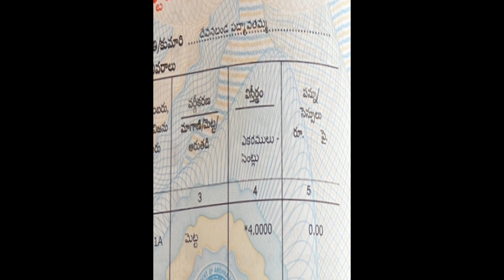||7 lakhs acre|| Village attached, Water, Commercial || 4 acres ||No - 1140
U70109AP2022PTC122645

(Surendra Kotakonda)
(B.com)

Available

Land address 🚧
🏞🛣 Joharapuram,Aspari
🏞🛣 Kurnool district, Andhra Pradesh

🪙 Cost: 7 lakhs per acre
  Slightly negotiable

99plots Andhra Pradesh State district wide Agriculture & Commercial lands for sale.

99plots Karnataka State district wide Agriculture & Comercial lands for sale.

99plots Telangana State district wide Agriculture & Commercial lands for sale.

Service Terms

1. We don't provide Google location over the phone as per policy. Please keep in mind before contact and co-operate.

2. Please call only after watching the full video as most of the info which the typical buyer asks is already there in the Video & Description.

3. Normally all the land to be sold in a single lot and not in parts. If it is available in parts, then it is mentioned specifically in video.

4. Our brokerage Charges are applicable if you take the property shown by us.